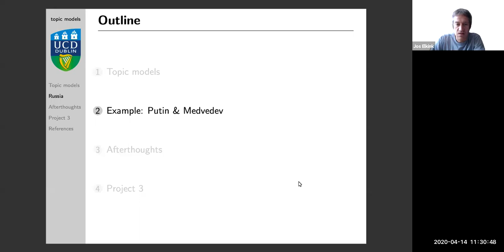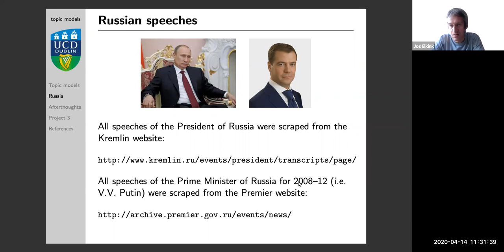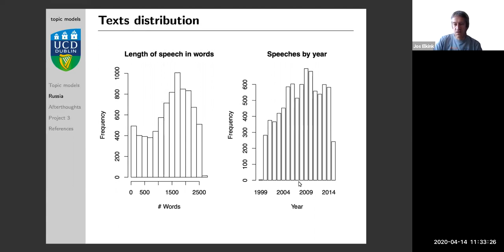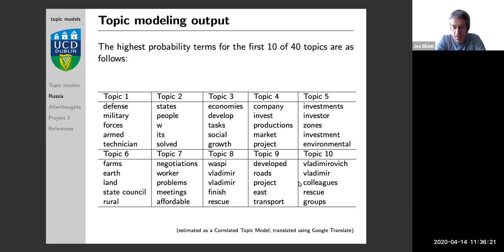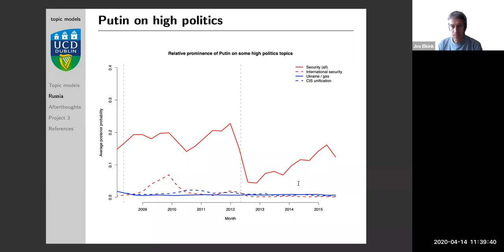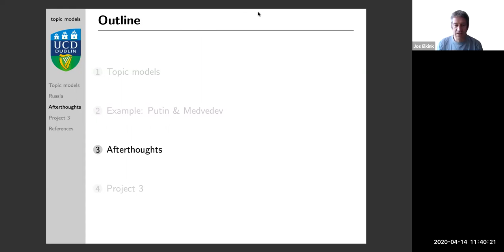DASS: Topic modelling example (Putin's speeches)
Part of a lecture on topic modelling